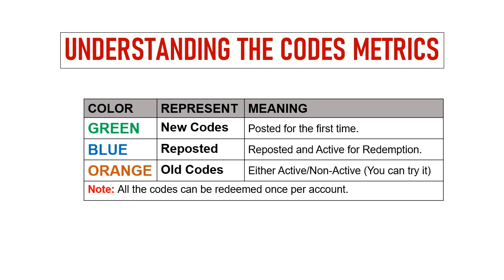🔥 Top Fish Ocean Game Codes | Top Fish Ocean Game Gift Codes | Top Fish Ocean Game Redeem Codes 2024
Today I will share new gift codes for Top Fish Ocean Game.

Step 1: In game, Tap on the Bonus option on the top left of the game screen.
Step 2: In new window, tap on the Activation Code option at the bottom.
Step 4: Tap on the Redeem Pack option.